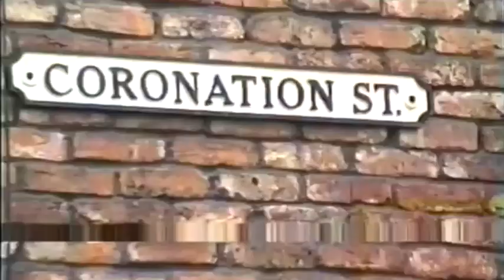1993 Ernest Marjorie Pauline Granada Studios